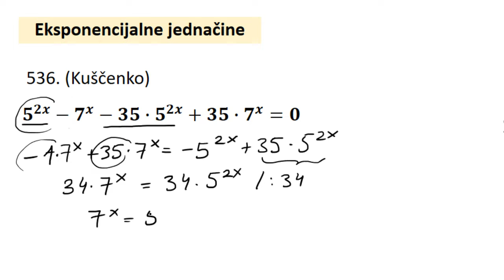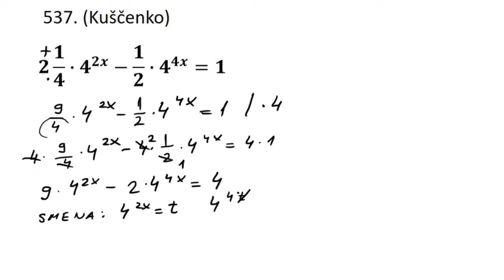Eksponencijalne jednačine zadaci 9 i 10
Matematika za 2 razred srednje škole. Kuščenko zbirka.